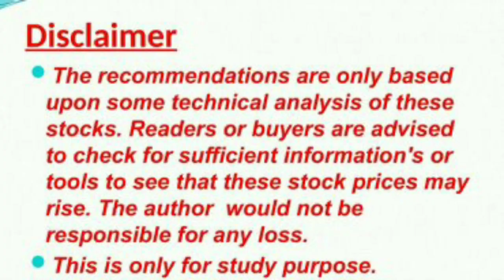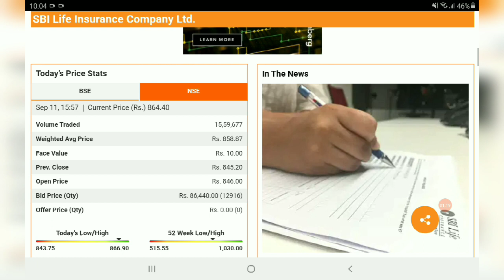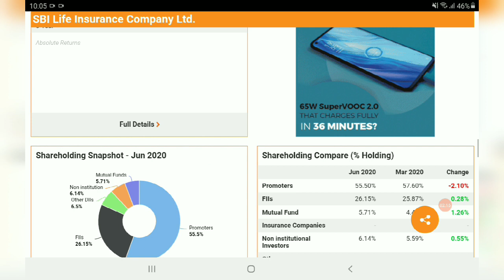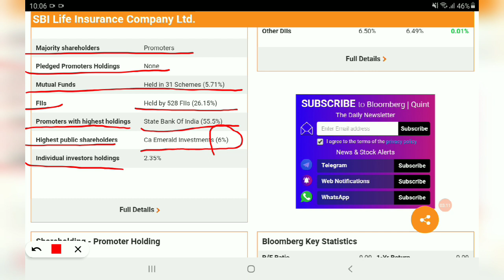SBI LIFE INSURANCE Share Price, SBI LIFE INSURANCE Share News, SBI LIFE INSURANCE Share Review,